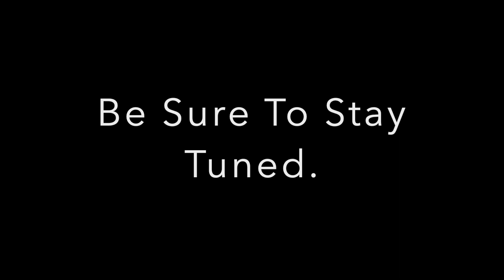The Super Team Returns Chapter 4 Trailer